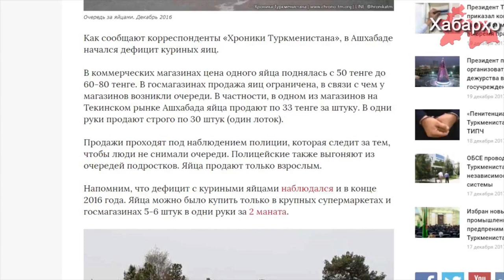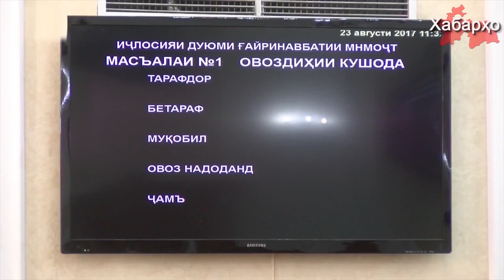Новости Таджикистана и Центральной Азии на 24.12.2017